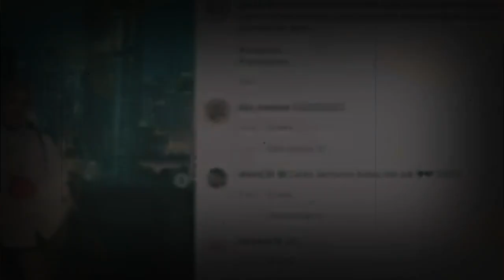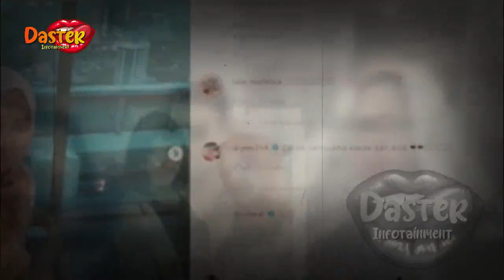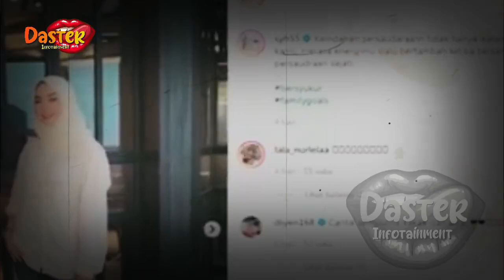AISYAHRANI MINTA DO'A UNTUK SYAHRINI !? | berita artis terbaru hari ini di indonesia